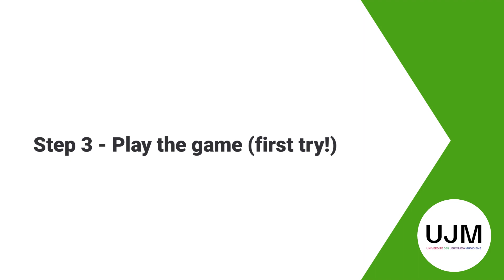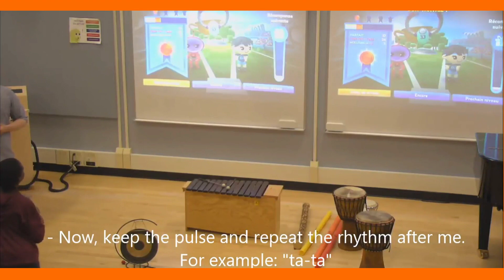Pedagogical uses of games at the UJM: Music video games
This video presents how the UJM uses the video game "BeatSports" to support pulse and rhythm learning.